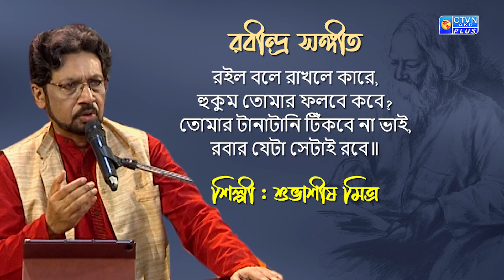রইল বলে রাখলে কারে...শিল্পী : শুভাশীষ মিত্র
রইল বলে রাখলে কারে
হুকুম তোমার ফলবে কবে?
তোমার টানাটানি টিঁকবে না ভাই,
রবার যেটা সেটাই রবে॥

শিল্পী : শুভাশীষ মিত্র